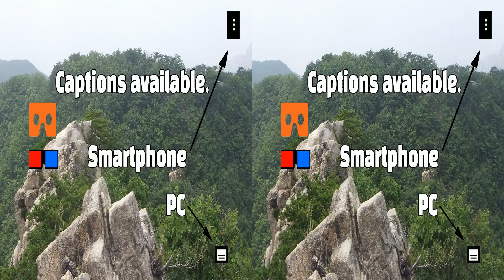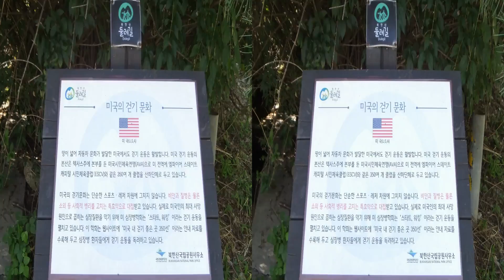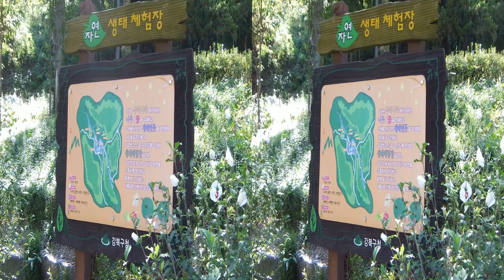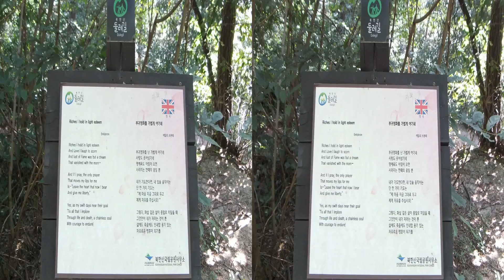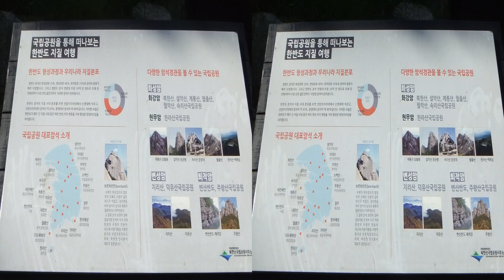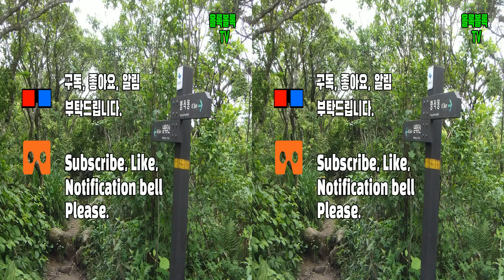야생화단지를 지나다, 북한산둘레길 4구간 :: Bukhansan Dulle-gil section 4 Solsaem-gil, Korea :: [3in1] VR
2D, 적청3D, VR3D 세가지 가능 :: 2D, Anaglyph3D, VR3D
PC - 설정에서 2D와 적청3D중에 선택가능 :: PC - Select 2D or Anaglyph 3D at setting
스마트폰 - 적청3D와 VR3D 선택가능 :: Phone - Anaglyph 3D or VR 3D available

솔샘길 북한산 둘레길 4구간 :: Bukhansan Dulle-gil section 4 Solsaem-gil, Korea
모든 자료는 제가 직접 촬영했습니다.All photos and videos are taken myself.

3D로 시청하실수 있는 방법중에서는,
입체사진으로 보는 방식엔 다양한 방법이 있습니다.

3D입체 카메라의 특성상 일정거리 이상의 먼거리를 촬영하거나 평면대상물을 촬영할때는 입체감이 떨어지기는 합니다.

하지만 스토리의 흐름상 입체감이 떨어지는 사진들도 배치했음을 이해해주시면 감사드리겠습니다.

Among the methods that you can watch in 3D ,
There are various ways of viewing in stereoscopic photography.

Due to the nature of 3D stereoscopic cameras, the stereoscopic effect is poor when shooting a long distance over a certain distance or when shooting flat objects.

However, I would appreciate it if you understand that I have also placed photos that are less dimensional in the flow of the story.